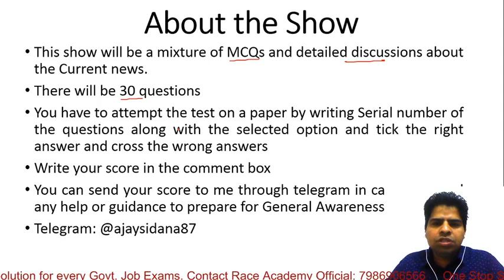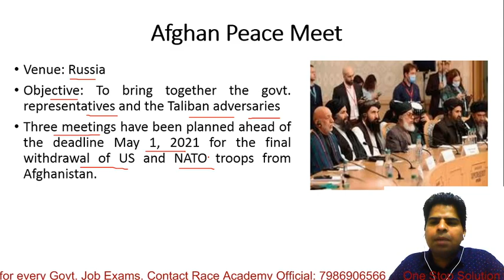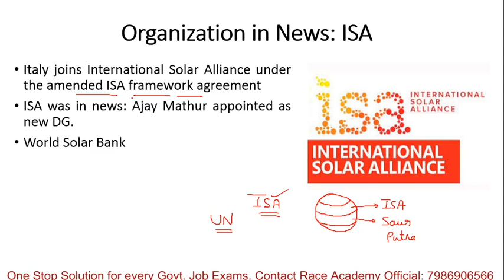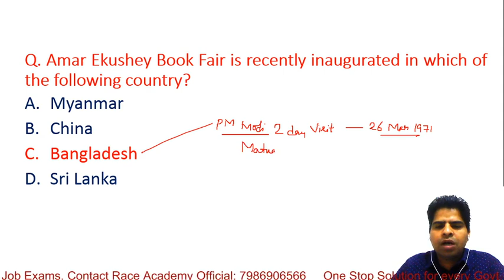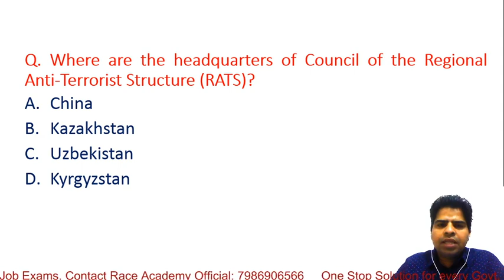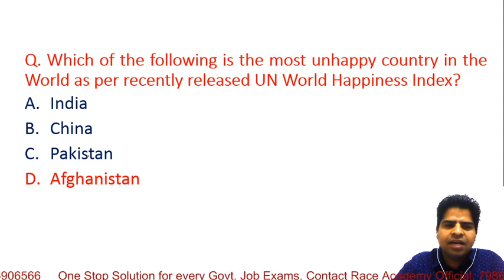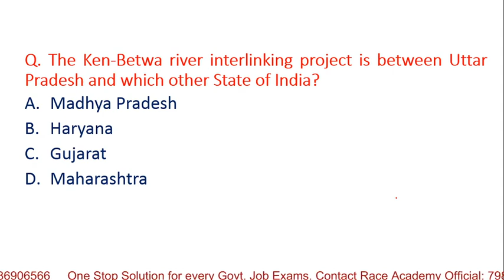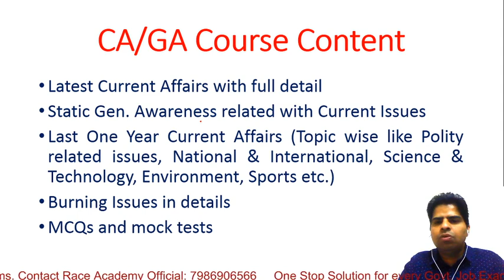Weekly GYAAN 28-03-2021 by Ajay Sidana || PPSC || PATWARI || PUNJAB EXAMS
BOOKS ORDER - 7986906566